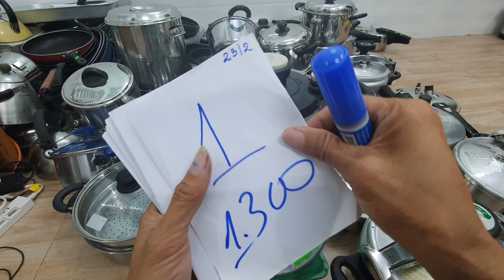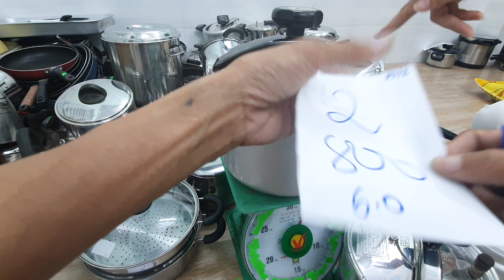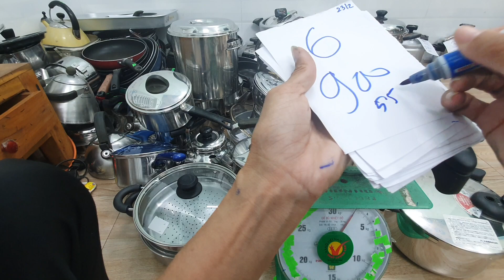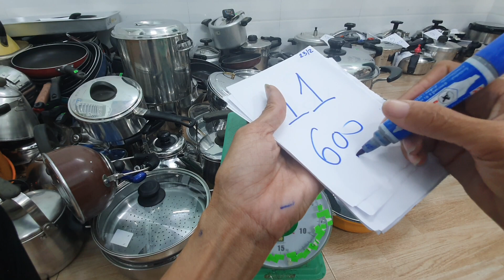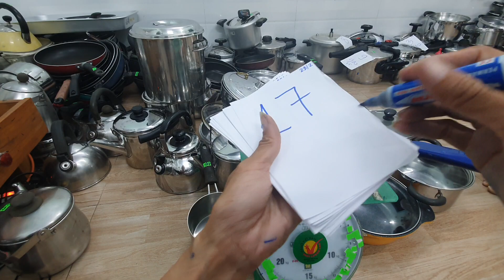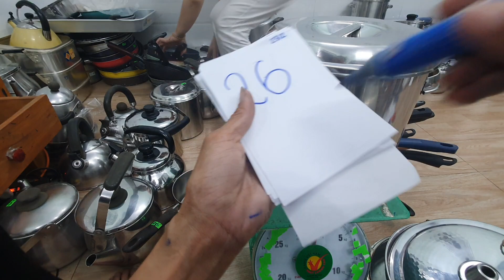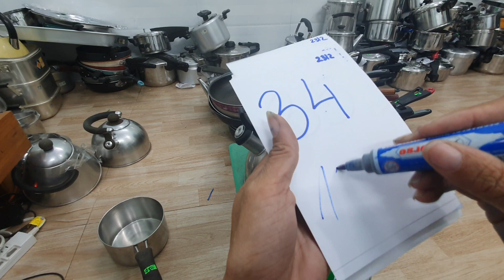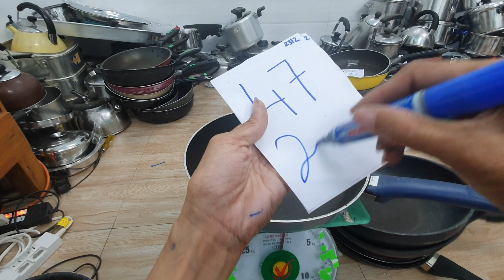Đồ Dùng nhật 14h 23_2_2021 Nồi áp suât nồi chão nhật 0373940093.0773737982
Dồ dùng nhật 14h 23_2_2021 Nồi áp suât nồi chão nhật 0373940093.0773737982